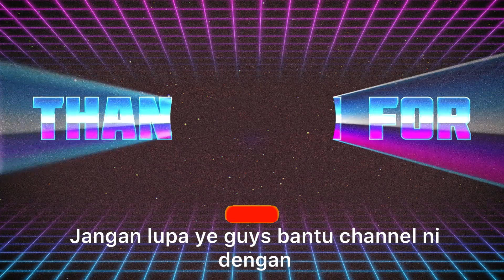Cara bagi tali lato-lato tahan lama dan tidak rosak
Preview cara nak elak tali lato-lato cepat rosak
ejarah awal tentang permainan lato-lato

Permainan ini dikenali sebagai Clacker 50 tahun lalu dan telah di haramkan FDA US kerana risiko kecederaan kepada kanak-kanak. Pada ketika itu, kerisauan utama adalah bebola pecah dan menyebabkan kecederaan kepada kanak-kanak.

Selepas 50 tahun, permainan ini popular di negara jiran Indonesia dan kini berjangkit ke negara kita. Masih awal lagi, tetapi sudah ada pelbagai kes kecederaan melibatkan permainan ini

Kebaikan

Kurangkan ketagihan gadget
Rangsang kemampuan motor
Tingkatkan fungsi koordinasi
Baik untuk fokus
Tingkatkan hubungan emosi dan sosial

Keburukan

Risiko kecederaan tangan dan muka
Risiko terjerut leher
Risiko kecederaan mata
Pencemaran bunyi

ebenarnya, permainan ini ada juga kebaikannya. Ia melatih koordinasi, fokus dan kawalan motor. Cukup-cukup lah bermain gadget. Tetapi, sebaiknya untuk mengelakkan sebarang kecederaan, pantaulah anak anda ketika bermain.

Anak yang terlalu kecil yang masih belum stabil fungsi koordinasi mungkin kurang sesuai bermain.

Pencemaran bunyi mungkin membingitkan, sebab itu penting untuk hadkan tempoh bermain. Kalau siang malam main tanpa henti memang stres ibu bapa.

Kalau nak main permainan ni memang kena di bawah pengawasan orang tua. Stay safe!